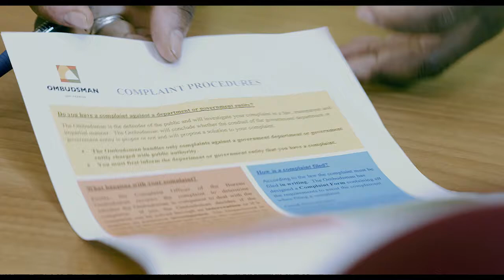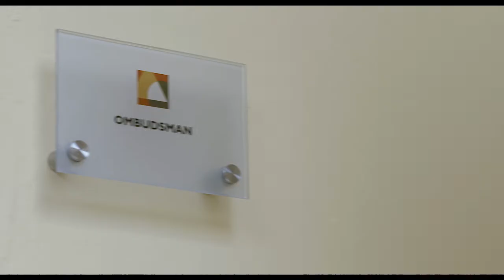INSIDE GOVERNMENT - UNDAC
UNITED NATIONS DISASTER AND COORDINATION ASSESSMENT (UNDAC)